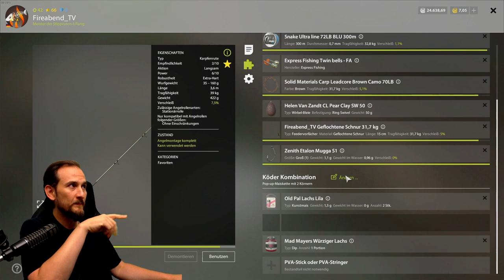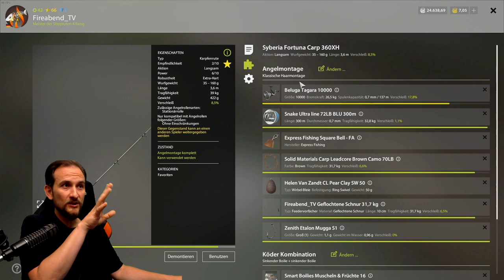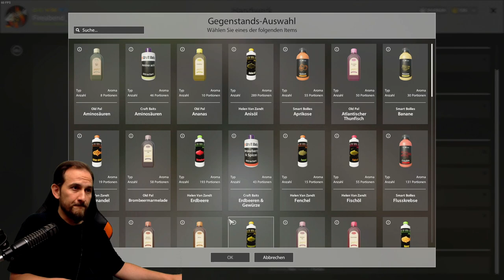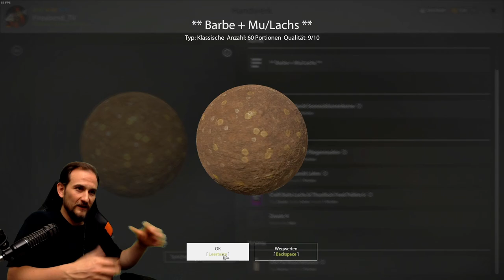Russian Fishing 4 - Bärensee - Karpfen, Anfänger Spot